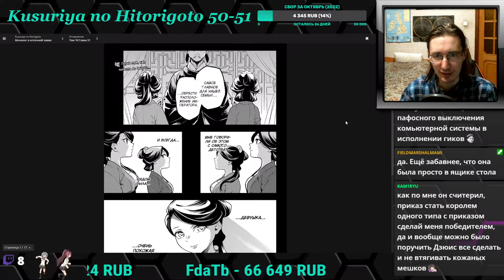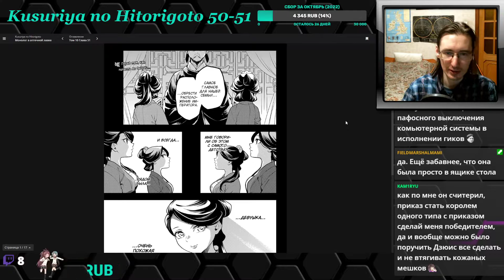Kusuriya no Hitorigoto - Монолог фармацевта 50-51 главы